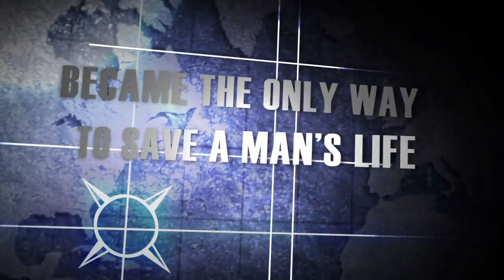Find Me - trailer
Available at ExplorationFilms.com

What started as a game… became the only way to save a man’s life.
On what should be a day of celebration, a senator is faced with the kidnapping and possible death of his son. Given only one alternative, he must decide between his son’s life and what he believes is best for his country…

Meanwhile, three college students stumble upon a geocaching clue that may lead them to the senator’s son. Will they figure it out in time or will they become the kidnapper’s next victim?